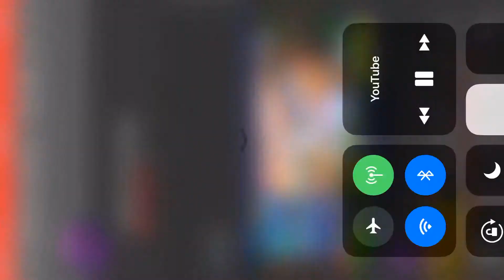I remember this on my stream